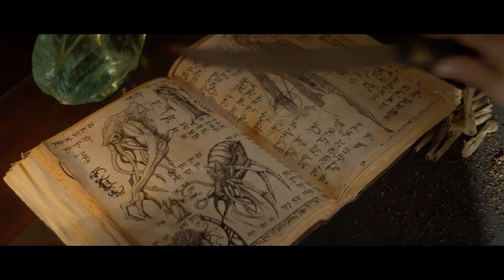SUITABLE FLESH Trailer (2023) Heather Graham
SUITABLE FLESH Trailer (2023) Heather Graham, Thriller Movie